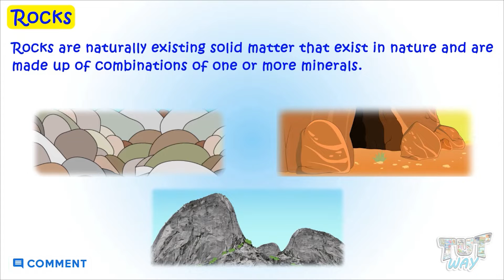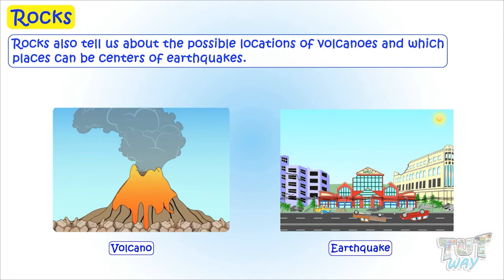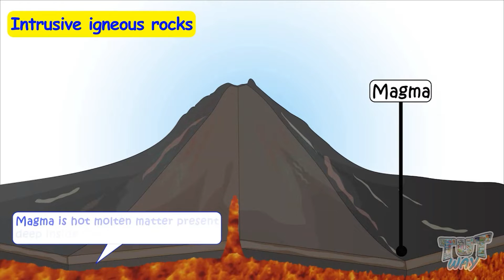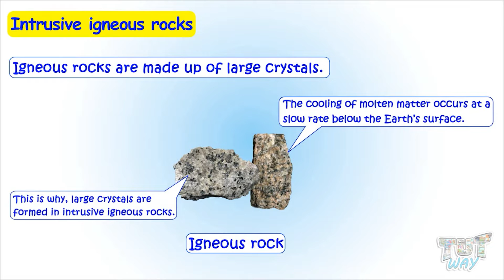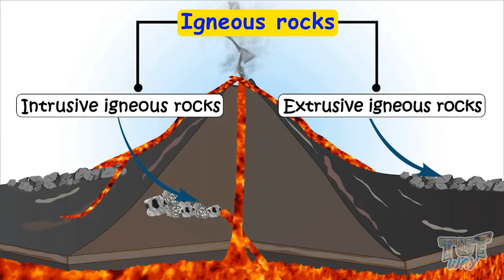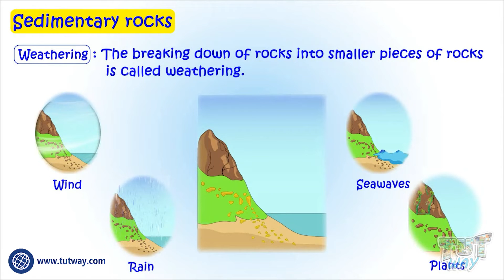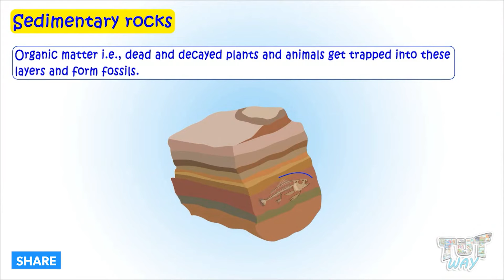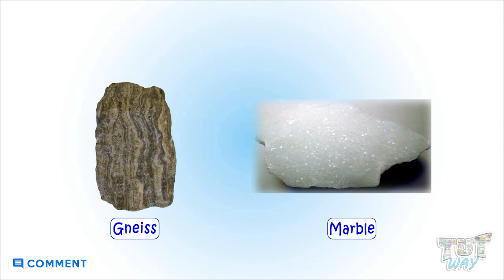Rocks | Types of Rocks | Metamorphic Rocks, Sedimentary Rocks & Igneous Rocks | Geology | Science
Educational video for children to learn about Rocks.
Topics Covered:
• Rocks
• Types of rocks
• Igneous rocks
• Sedimentary rocks
• Metamorphic rocks